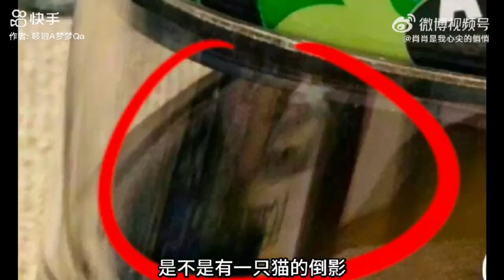相信吧！就是一家四口，（不知道狗狗的名字）